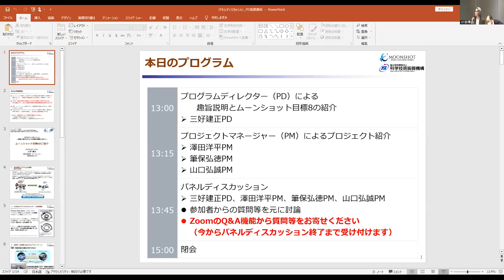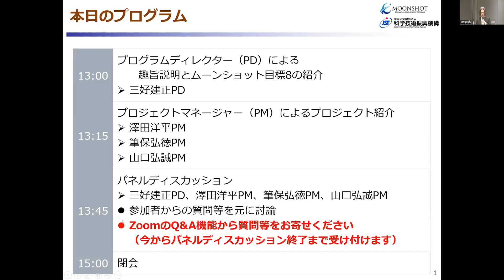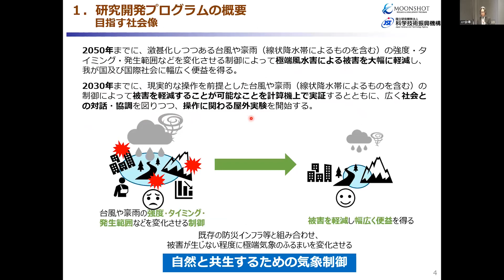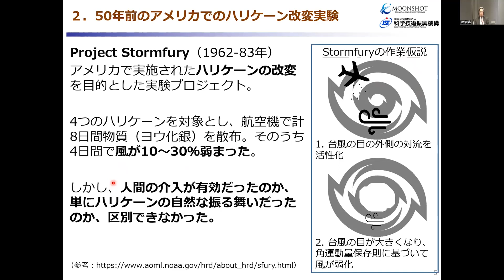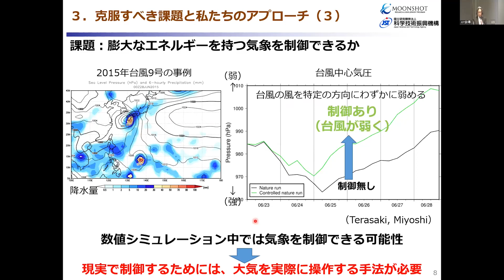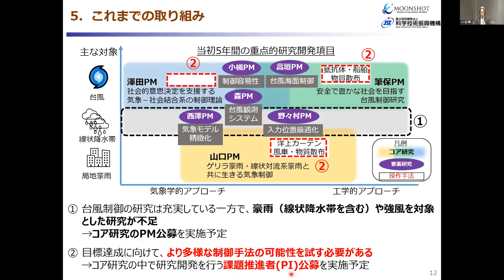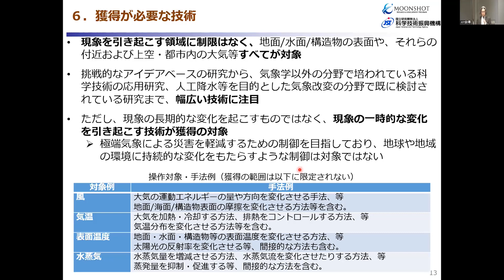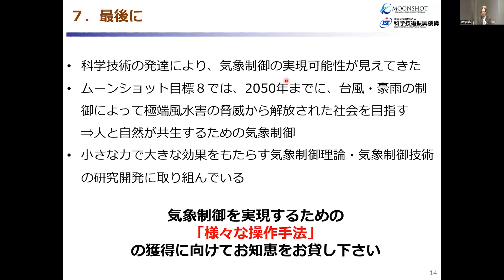ムーンショット目標8パネルディスカッション ～気象に変化を与えうる技術の獲得に向けて～ プログラムディレクター（PD）による趣旨説明（三好 建正）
プログラムディレクター（PD）による趣旨説明
三好 建正　理化学研究所 計算科学研究センター　チームリーダー

ムーンショット目標8パネルディスカッション ～気象に変化を与えうる技術の獲得に向けて～
会場：オンライン（Zoomウェビナー）
主催：国立研究開発法人科学技術振興機構
言語：日本語